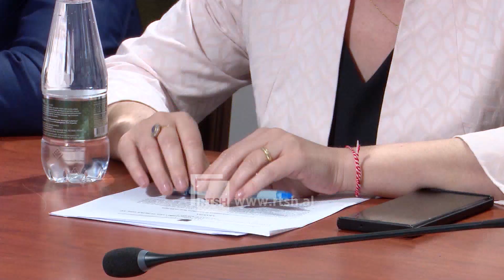Analisti "fshikullon" politikën - Ben Andoni: Kjo legjislaturë parlamentare është më e dobëta